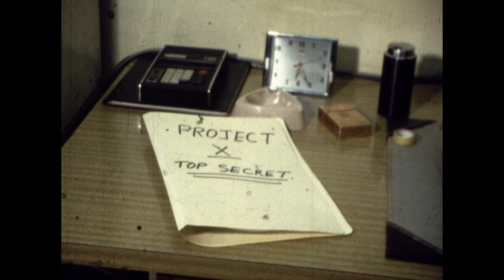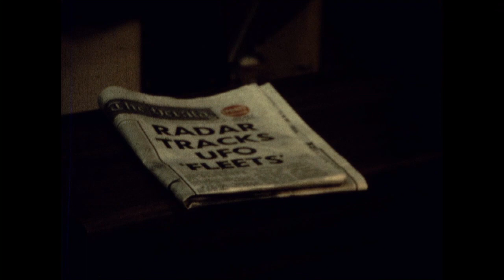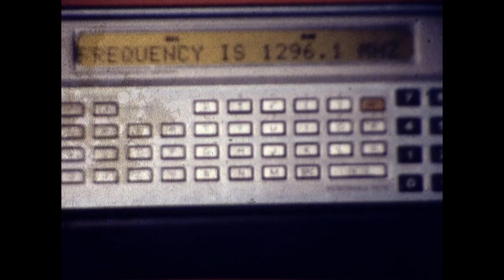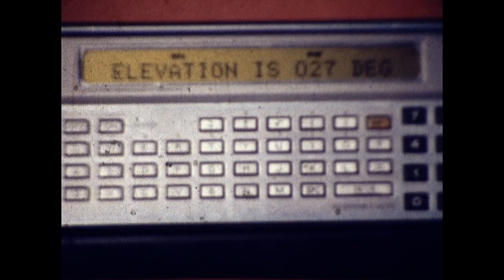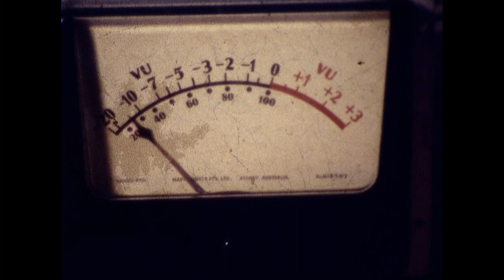The Friendly UFO